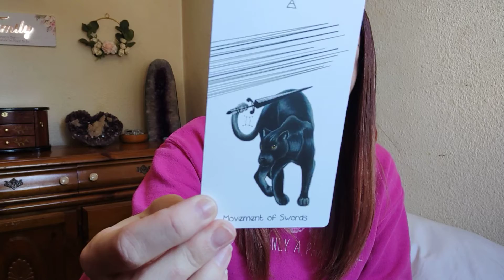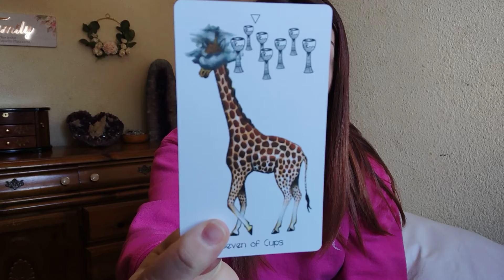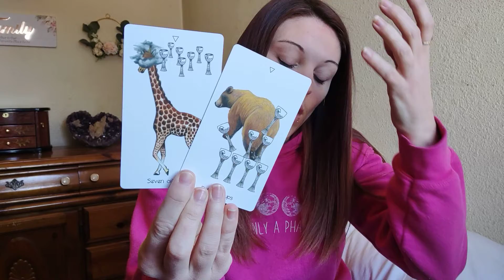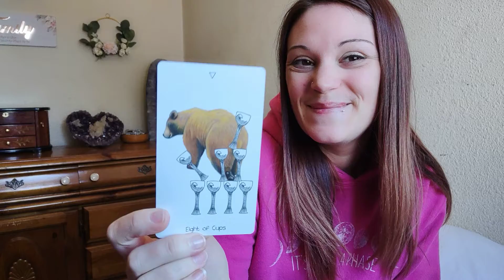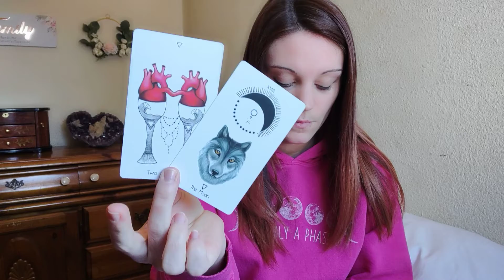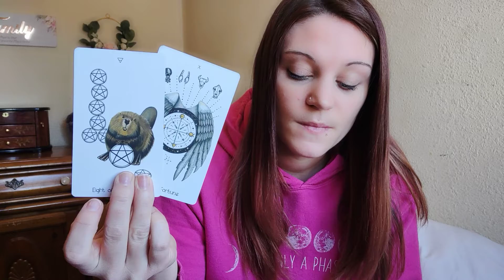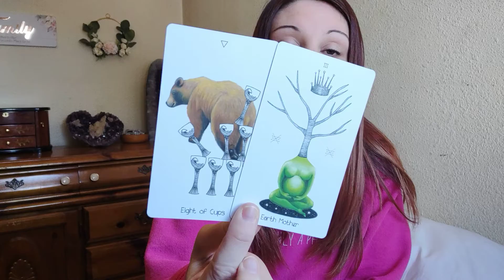♏ Scorpio *This person is a headache*🦂